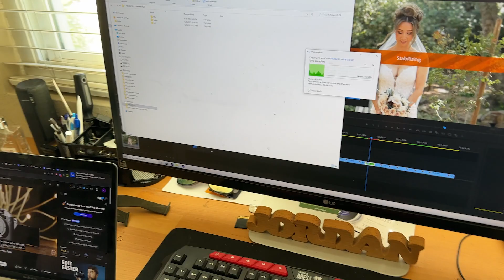Amaran 200X is NOT Strong Enough For This Video Production | Behind the Scenes Vlog 005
San Diego | Southern California Videographer.

Camera equipment used for this production:

Sony a7siii
Sony 85mm g-master
Camera cage
Rode Wireless Go 2
Camera Case
SD Card Holder
v90 SD Cards
Key Light
Light Dome

00:00 Intro
00:58 How I got this gig
1:31 Camera gear setup
1:51 Amaran 200x issue